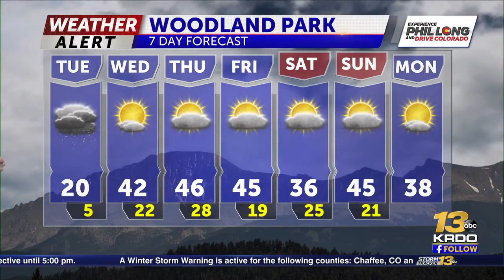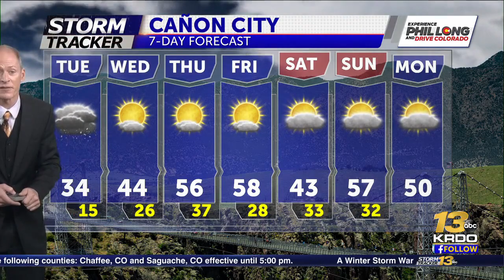Martys Tuesday Morning Forecast 221129